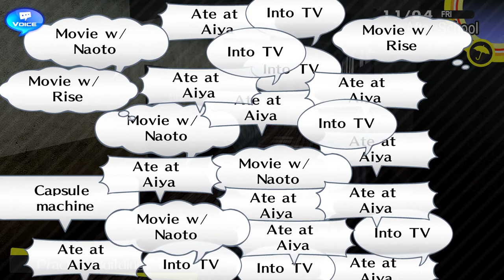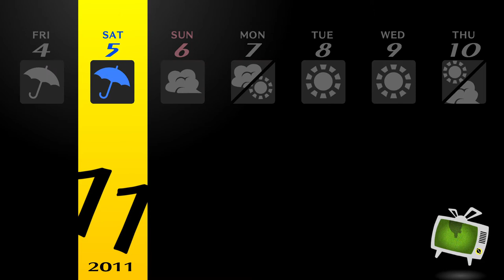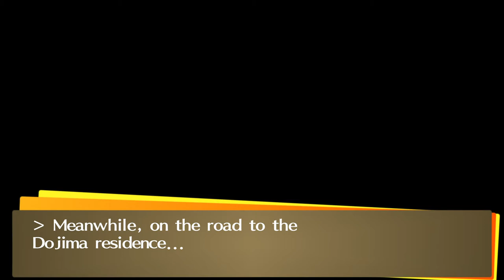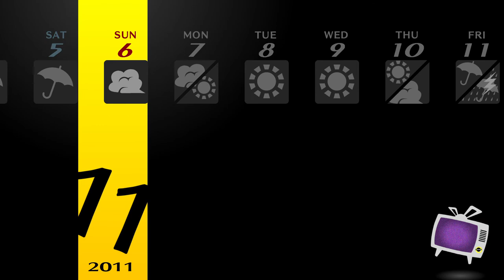Persona4 GOLDEN REV 2033 2021 12 23 11 25 58